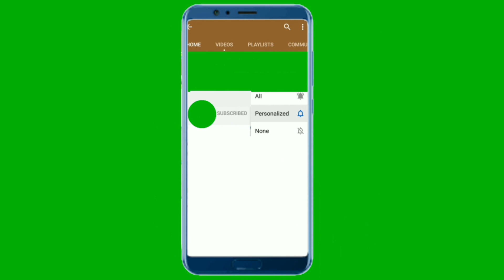HOW TO DRAW A CUTE DRINK, STEP BY STEP, SIMPLE EASY AND KAWAII, DRAW CUTE THINGS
*** Used things***
1. Pencil Name - DOMS ( ZOOM ULTIMATE DARK )  Pencil /  2B Pencil
2. Paper Name - Double A Offset paper (A4 size)
3. Blending Stump

***Visit to
Twiter Page Link:
Pinterst Page Link: